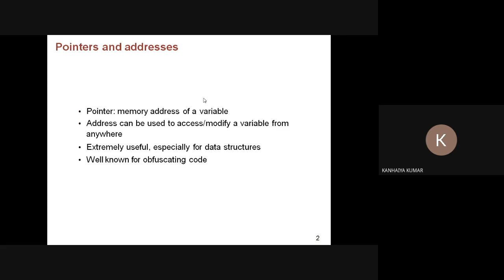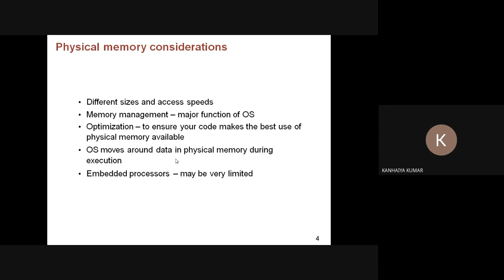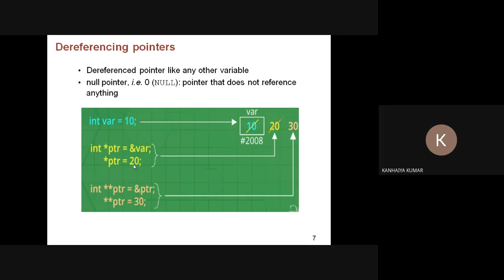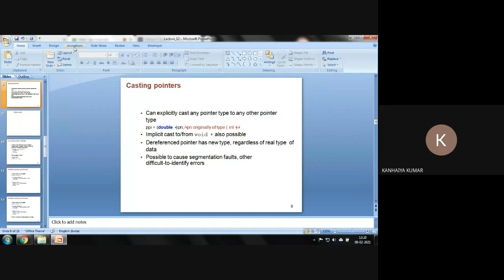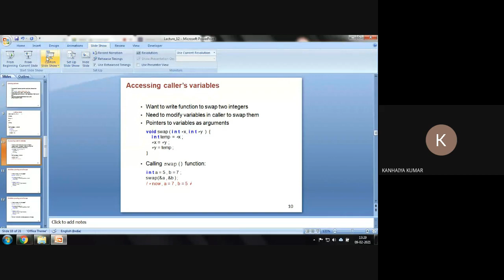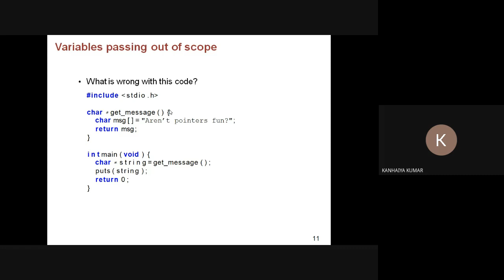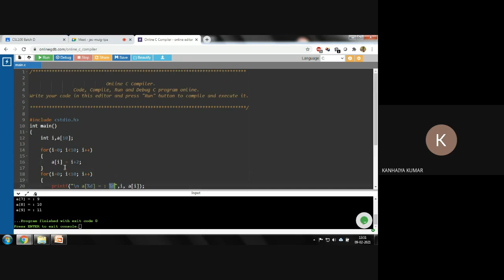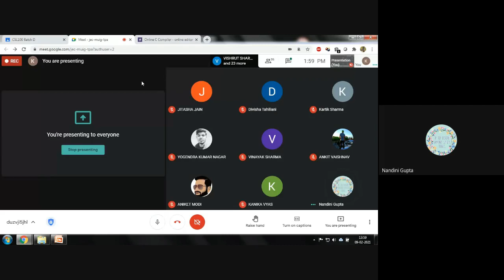Lecture 12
In this lecture we discussed Pointers and Arrays in C.